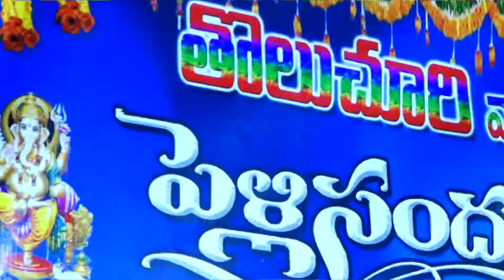karthik babu ❤️Priyanka Wedding teaser 🥰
Sandeep studios